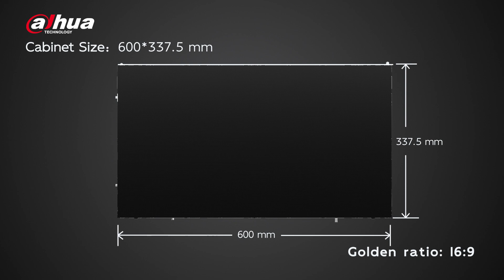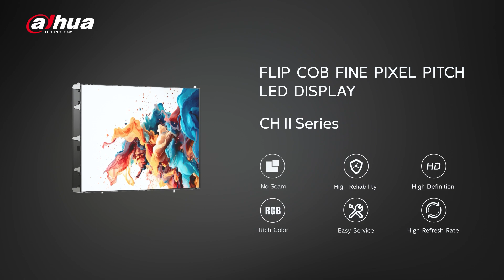Dahua CH Series LED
Experience enhanced brightness, exceptional colour accuracy, and improved heat dissipation, all packed into a smaller package! Check out the Dahua CH Series LED.